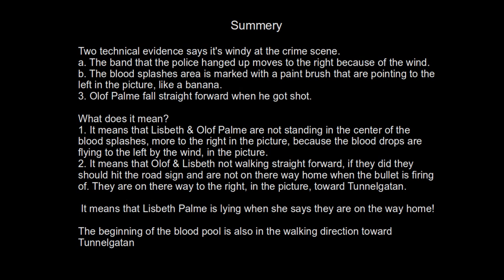The assassination of Olof Palme, part 4.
Forensic science proof that something is really wrong at what happened when Olof Palme got shot. The wind changed the murder scenario.

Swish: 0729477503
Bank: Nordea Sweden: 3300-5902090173